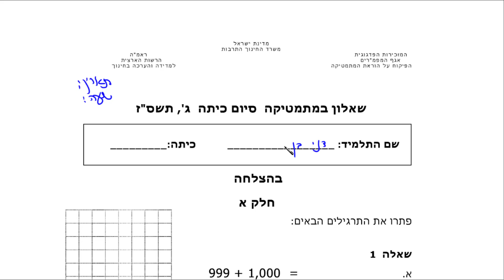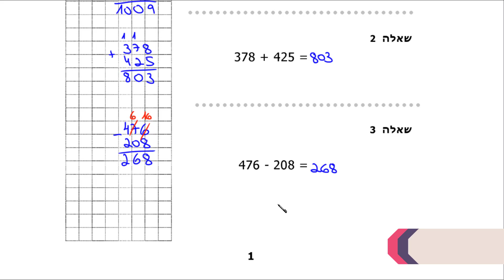פתרון שאלון במתמטיקה סיום כיתה ג תשס"ז 2007 | ראמ"ה | מפמ"ר מתמטיקה | עמוד 1